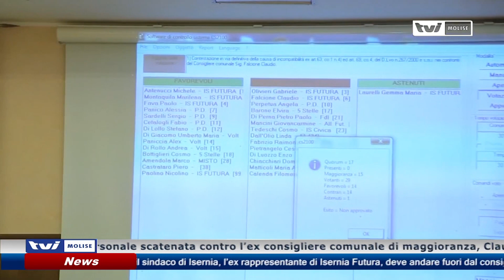𝗖𝗔𝗦𝗧𝗥𝗔𝗧𝗔𝗥𝗢 𝗜𝗡𝗦𝗜𝗦𝗧𝗘: 𝗙𝗨𝗢𝗥𝗜 𝗖𝗟𝗔𝗨𝗗𝗜𝗢 𝗙𝗔𝗟𝗖𝗜𝗢𝗡𝗘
Non si dà per vinto Piero Castrataro nella sua ‘’guerra’’ personale scatenata contro l’ex consigliere comunale di maggioranza, Claudio Falcione. Per il sindaco di Isernia, l’ex rappresentante di Isernia Futura. Deve andare fuori dal consiglio comunale